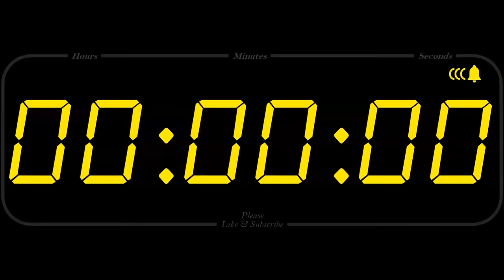2 Hour - TIMER & ALARM - 1080p - COUNTDOWN